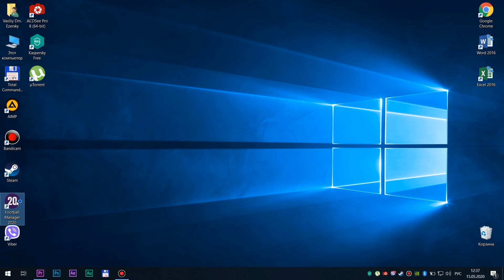FC BATE vs FC SLUTSK. Match highlights in Football Мanager style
Вашему вниманию видеообзор в стиле Football Manager 2020 интересной и напряжённой игры БАТЭ и "Слуцка", состоявшейся 16 мая на "Борисов-Арене".

To your attention - highlights in Football Manager 2020 style of interesting and tense game between FC BATE and FC Slutsk played on May 16th on Borisov-Arena.